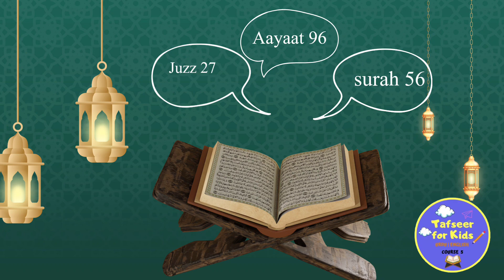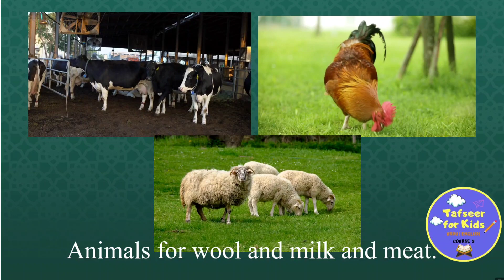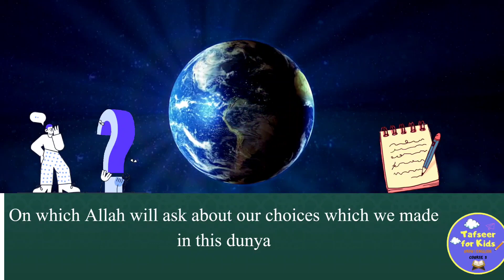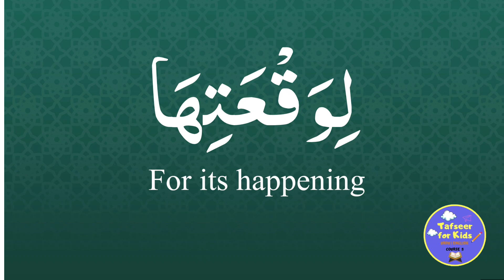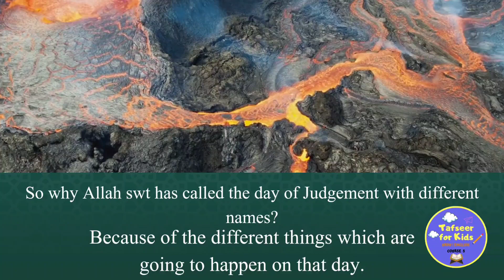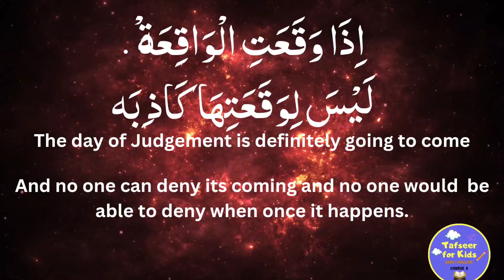Surah waqiah ayah 1 & 2 in English